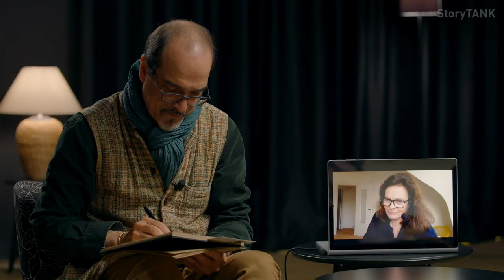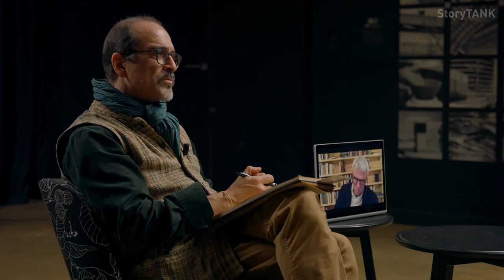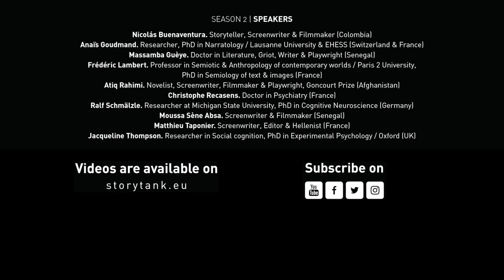La Poésie, le Récit & Aristote, l'histoire d'un braquage ! Matthieu Taponier, France [INTERVIEW]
00:00 Interview de Matthieu Taponier, Scénariste, Monteur & Helléniste (France)
03:13 La Grèce ou l'illusion d'une continuité
08:43 La poésie archaïque chez les Grecs
09:34 Le poète, porte-parole des Dieux
11:08 Un poème est un "Que sais-je ?"
14:02 Le Poète communique la Sophia aux hommes
14:45 Platon contre les Poètes
20:50 Aristote exclut la Poésie Lyrique de La Poétique
23:04 Chez les Grecs, l'épopée n'était pas une forme narrative
24:49 Aristote ou le vampire du théâtre occidental
26:02 L'émotion de la tragédie procède d'une logique musicale
28:20 La Poétique d'Aristote : le livre qu'il ne faut pas lire
36:03 La couche célébrante...
38:29 Le cinéma comme célébration
40:00 La célébration du vivant comme urgence !

StoryTANK is created by Le Groupe Ouest & LIM | Less is More, with the support of Creative Europe - MEDIA & CNC, processed by Atelier 7 & Les Parasites, developed with Control N (Romania), Vlaams Audiovisueel Fonds – VAF (Belgium), Krakow Festival Office – KBF (Poland), and the Transilvania International Film Festival – TIFF (Romania), in partnership with the Lithuanian Film Centre – LKC, the Norwegian Film Institute – NFI, Région Bretagne (France), as well as Screen Scotland (UK) and Focal (Switzerland).

| Supervision |
Atiq Rahimi. Novelist, Screenwriter, Filmmaker & Playwright, Goncourt Prize (Afghanistan)